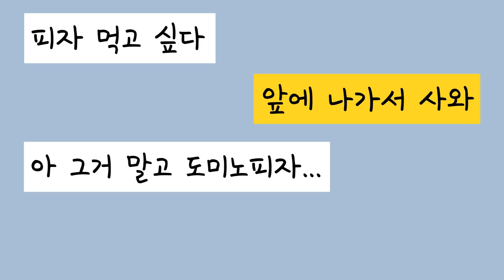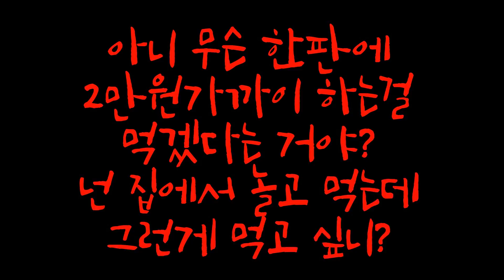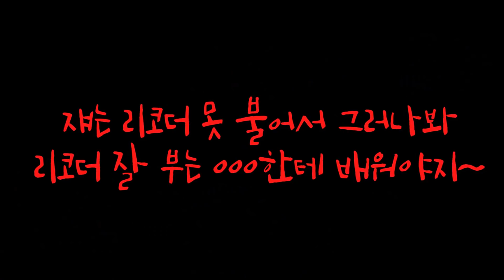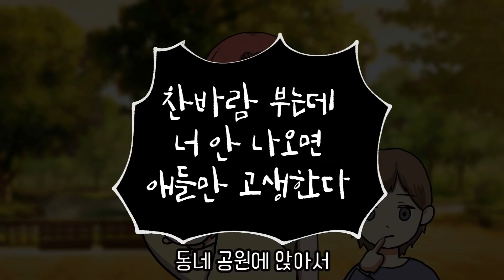목 막혀서 답답한 고구마툰 모음집#1 ㅣ호돌이 영상툰